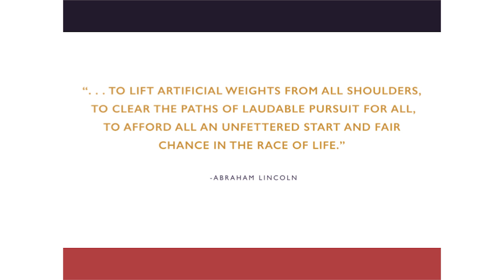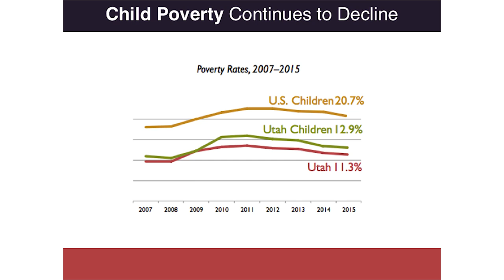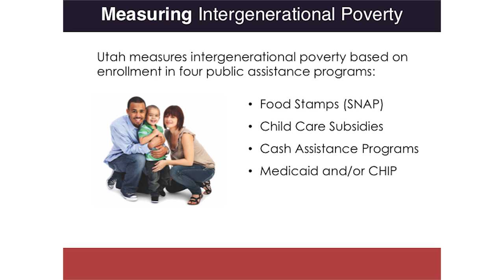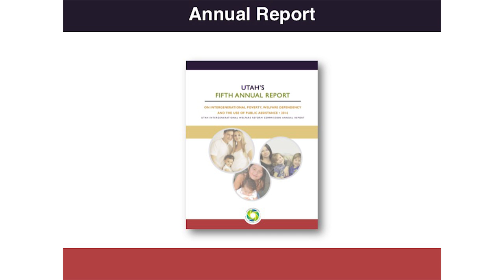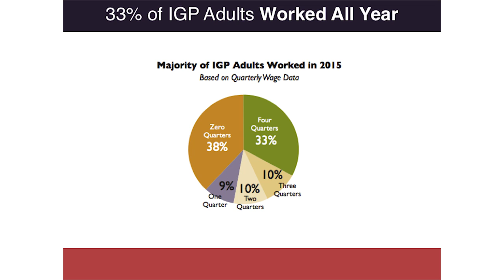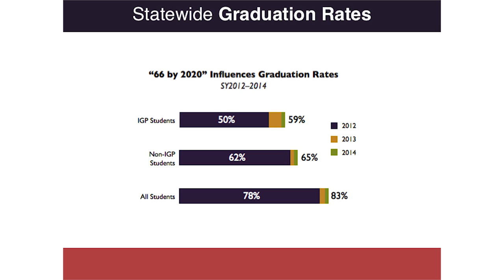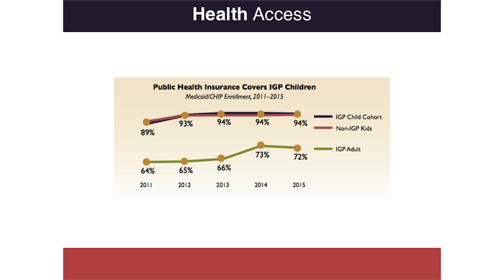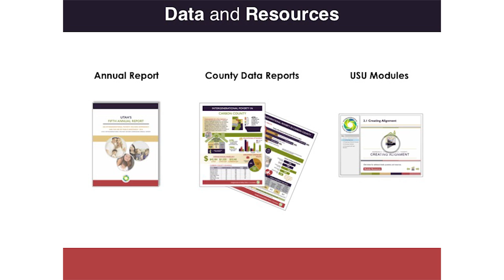Intergenerational Poverty in Utah: Data & Research Overview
Tracy Gruber, senior advisor to the Intergenerational Poverty Initiative for the State of Utah, explains the background of the state's efforts and statewide data and research presented in Utah's Fifth Annual Report.